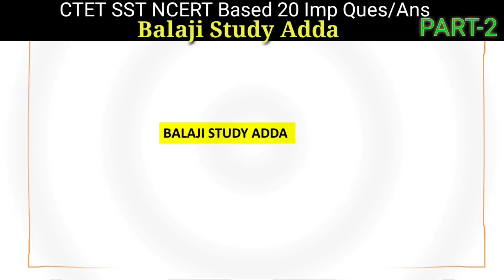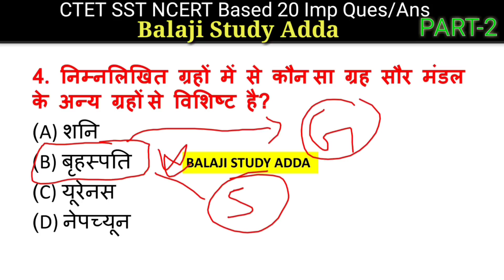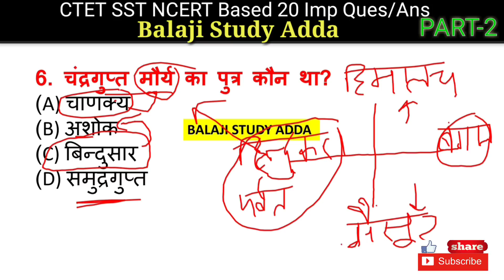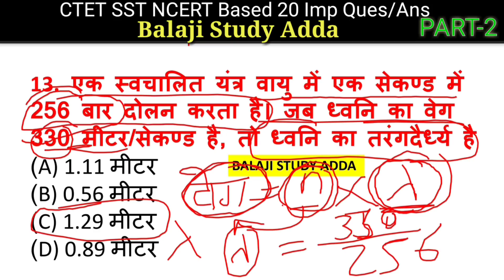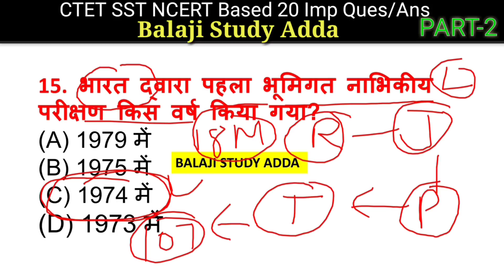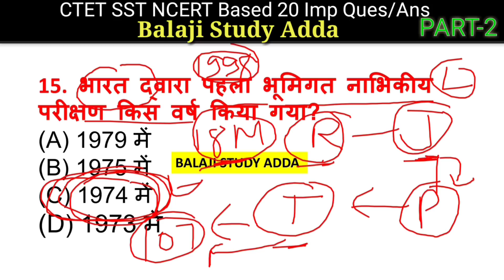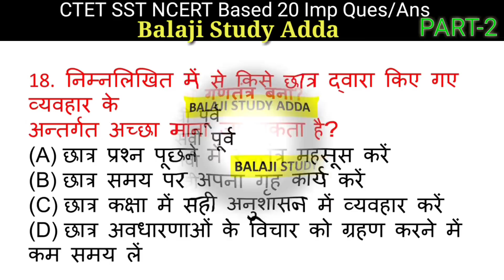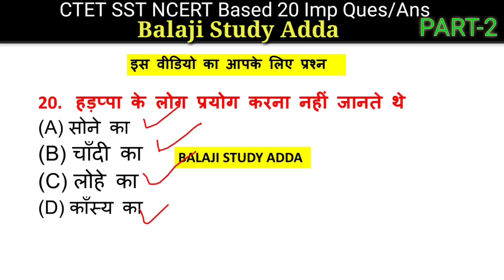CTET NCERT 6,7,8 Social Science Important Question/Answer | सीटेट सामाजिक अध्धयन महत्वपूर्ण | P-1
महाद्वीप यदि पूरा चैप्टर पढ़ना है तो यहाँ से देखें👉